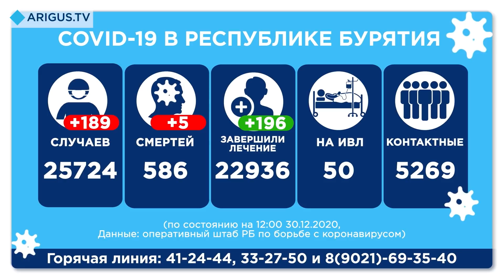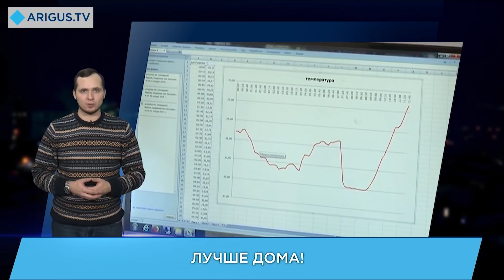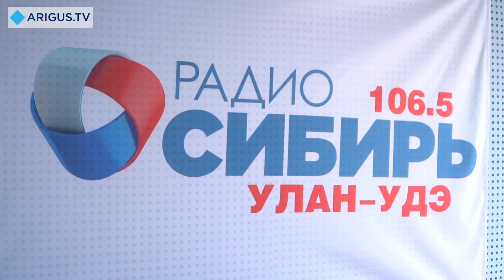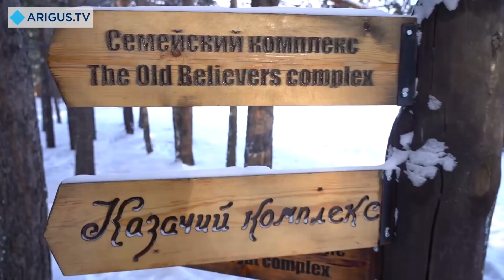Восточный экспресс 30.12.2020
Смотрите в вечернем выпуске:

- Праздничные риски. На что стоит обратить внимание?
- Документы и реальность. Как решается судьба Байкала под занавес года?
- Желания должны исполняться. Кто и для кого устроил новогодний сюрприз?